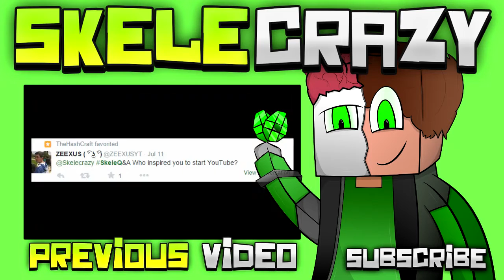WHERE ARE YOU SKELLY??? - Update Video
Simple explanation on where I have been :)

READ BELOW SENTENCE!

PSN: Skullsme-YT (CHANGE SOON)

Kik: Skelecrazy

IF YOUR READING THIS DESCRIPTION COMMENT:

TARTERSAUCE

E̶n̶d̶e̶r̶o̶s̶t̶i̶c̶:̶ ̶b̶i̶t̶.̶l̶y̶/̶1̶a̶V̶H̶6̶n̶F̶  GOODBYE ENDER.

Channel Goals:

- Get better equipment
- Upload videos you will enjoy
- Make new friends
- Keep on improving

Motto:

I'm a skeleton and your a skeleton... we are all skeletons! xD